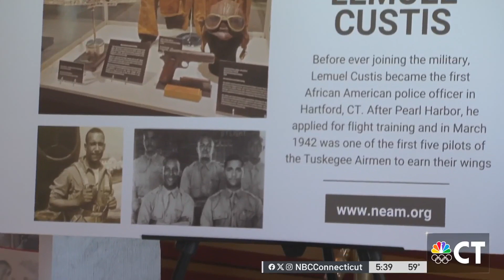Bill would make April 26 ‘Tuskegee Airmen Day' to honor first Black military pilots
Unsung heroes who fought in World War II could soon be honored with their own special day in the state of Connecticut.